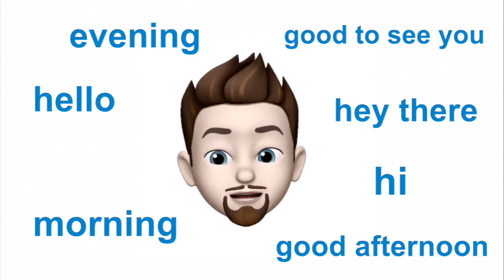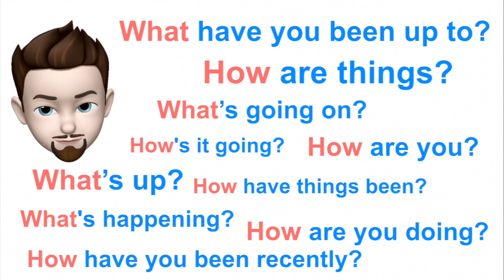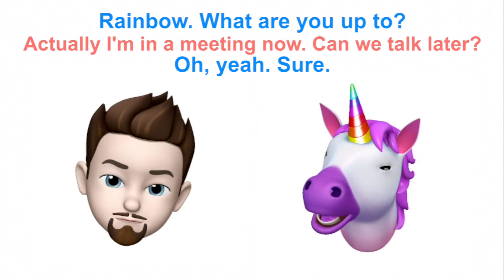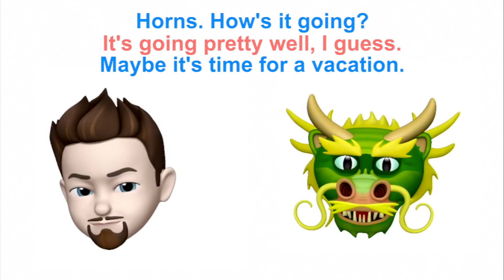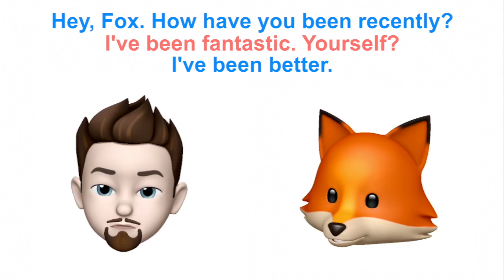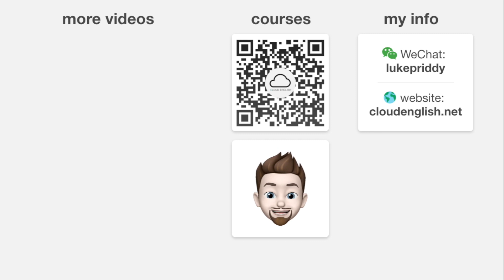WHAT'S UP? vs HOW'S IT GOING?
If you like my videos, I think you’ll really enjoy my full courses!